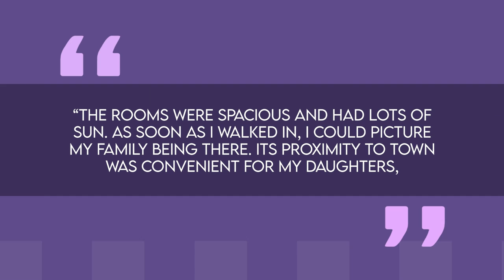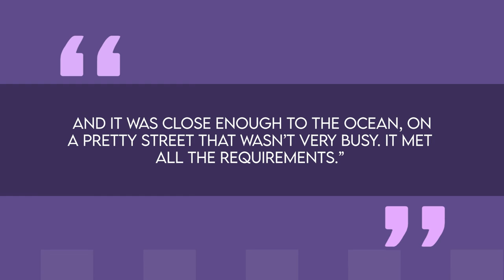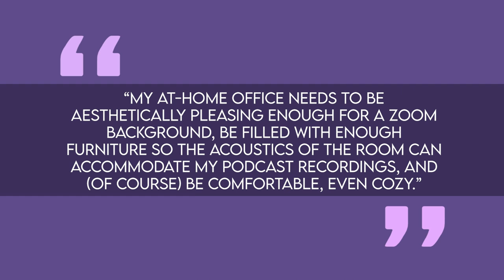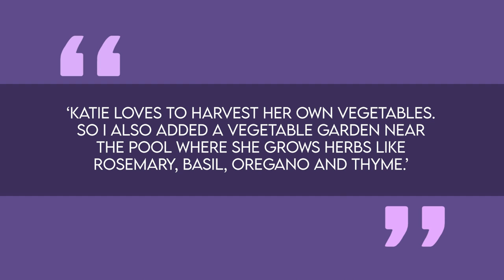Why Katie Couric Dropped $8 Million to Stay In The Hamptons | Full House Tour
Katie Couric | Why Katie Couric Dropped $8 Million to Stay In The Hamptons | Full House Tour

News anchor and talk show host Katie Couric has always called New York home but these days she spends most of her time relaxing in luxury in the Hamptons. Her home is everything she’s ever dreamt of – full of greenery, a stunning sun room, sprawling yard, cozy fireplaces, and a view of the ocean. Katie actually came across the property when she saw a flyer of it on the backseat of a car. Once she went on a tour of the Hamptons abode – she was sold. Her 7000 square-foot mansion comes with 7 bedrooms, and a swimming pool, and it’s only a few blocks from the beach. When Katie’s in the big city, she also has a full-floor Manhattan condo which she purchased back in 2016 for the whopping price of over $12 million.